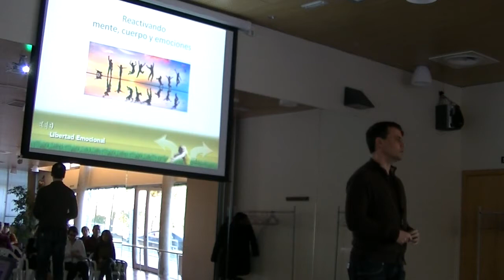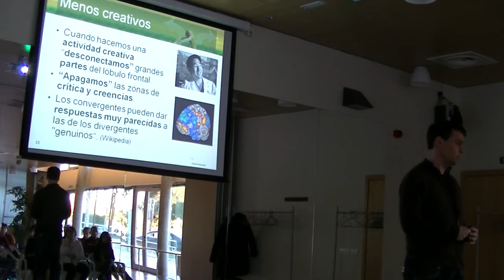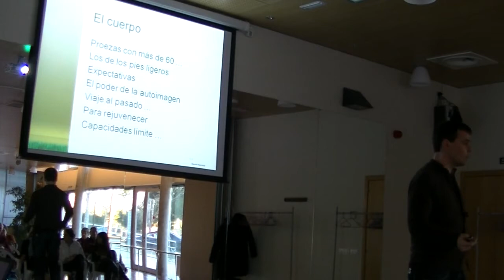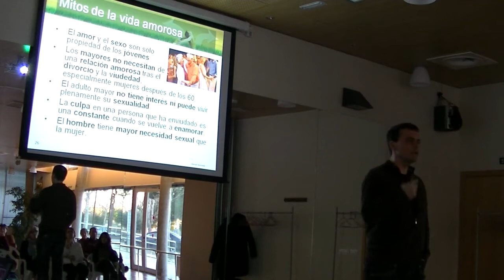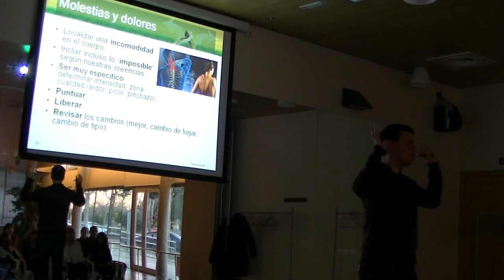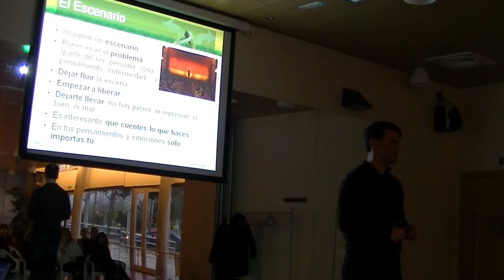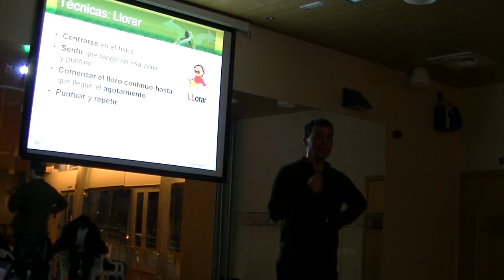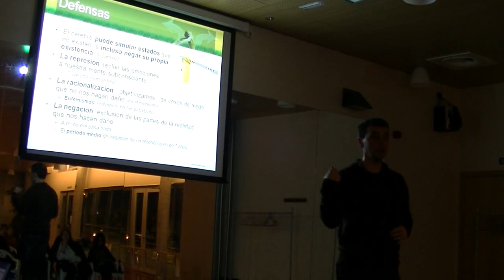Charla: Reactivando mente, cuerpo y emociones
No pesan los años, pesan las creencias y las malas experiencias.

Si no te lo crees, esta es tu oportunidad de conocer experimentos e investigaciones que rompen con la idea de que ganar años es sinónimo de perder facultades y que realmente son las experiencias duras, que acumulamos en la vida, las que hacen estragos en nuestro cuerpo y mente.
Y lo más importante, podrás aprender, con sencillos ejercicios de relajación extraídos de la actividad del teatro, cómo empezar revertir los síntomas físicos, creencias y estados emocionales, que no te dejan disfrutar de este momento de tu vida.